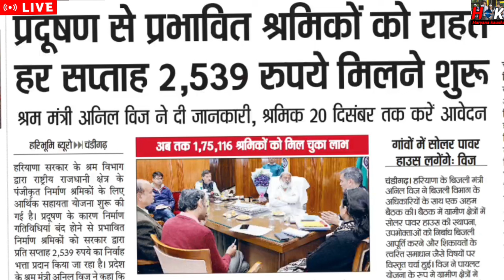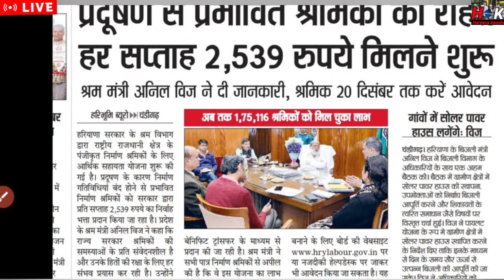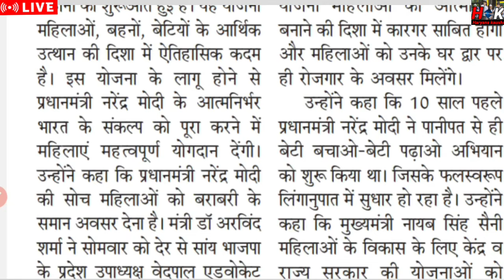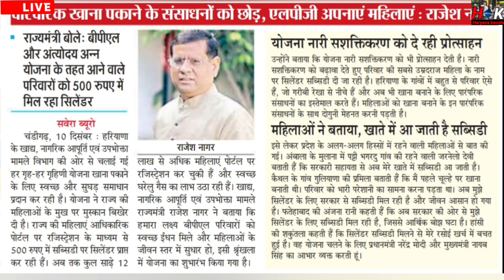Haryana Sarkar YOJNA ! 2500 रु हफ्ते फॉर्म शुरू ! 12 लाख फॉर्म 500 ! 2 लाख को नौकरी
👉 Haryana kaushal Nigam New Nigam Rate 2024 ll